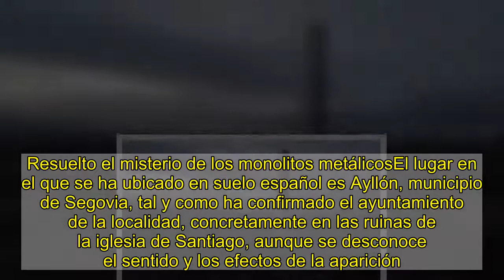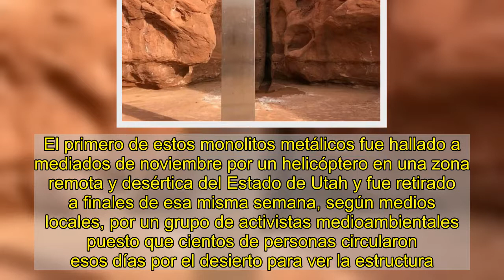La fiebre del monolito llega a España: localizan uno en unas ruinas en Ayllón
Monolito metálico encontrado en las ruinas de la iglesia de Santiago en Ayllón.AYUNTAMIENTO DE AYLLÓN - ArchivoEspaña no ha sido menos en la fiebre del monolito y este fin de semana ha sido localizado un nuevo ejemplar metálico, que podría incluirse dentro de la acción colectiva de 'The most famous artist', un movimiento que ha diseminado monolitos metálicos por varios puntos del planeta.Resuelto el misterio de los monolitos metálicosEl lugar en el que se ha ubicado en suelo español es Ayllón, municipio de Segovia, tal y como ha confirmado el ayuntamiento de la localidad, concretamente en las ruinas de la iglesia de Santiago, aunque se desconoce el sentido y los efectos de la aparición.La alcaldesa de la localidad desmiente que el Ayuntamiento haya pedido que la gente deje de visitar el monolito, después de conocerse un supuesto comunicado del consistorio que alertaba de que este lunes "cientos de personas" estaban acudiendo al lugar a fotografiarlo.Sanz ha explicado que ella misma ha visitado esta mañana el lugar, las ruinas de la iglesia Santiago, y se trata de una estructura muy rudimentaria, formada por tres chapas metálicas colocadas en el terreno de forma muy superficial y que ya se ha derrumbado varias veces.Varios ejemplares por el mundoEl descubrimiento llega después de que se hayan localizado otros cuatro monolitos similares, que han sido comparados con el que aparece en la película "2001: Odisea en el Espacio" de Stanley Kubrick, rodada en 1968 y que gira precisamente en torno a la aparición de un monolito negro de origen extraterrestre.El primero de estos monolitos metálicos fue hallado a mediados de noviembre por un helicóptero en una zona remota y desértica del Estado de Utah y fue retirado a finales de esa misma semana, según medios locales, por un grupo de activistas medioambientales puesto que cientos de personas circularon esos días por el desierto para ver la estructura.Un segundo monolito de base triangular fue encontrado a finales de noviembre en la colina de BatcaDoamnei, situada en la ciudad rumana de PiatraNeamt, en el noreste del país, y también fue retirado, aunque se desconoce quién lo hizo.Un tercero fue localizado la semana pasada en una ruta montañera de la costa central de California, desapareciendo un día después, y un último en Países Bajos, que no es brillante, sino mate.